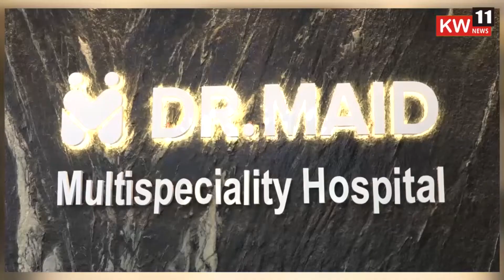जामखेड l बातमी प्रसारित होताच जामखेड नगरपरिषद ॲक्शन मोडमध्ये